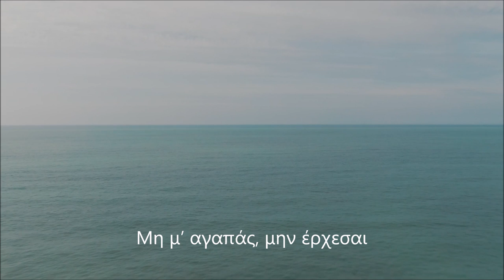Μη μ’ αγαπάς - Στέλλα Σειραγάκη | Mi m' agapas - Stella Seiragaki | Official Lyric Video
🔴 OUT NOW!

Μη μ’ αγαπάς - Στέλλα Σειραγάκη
Μουσική: Αντώνης Ζαχαράκης
Στίχοι: Δημήτρης Βαρελάς
CD: Ονειροτρόπιο
Λαούτο - Λύρα - Μαντολίνο: Δημήτρης Σπυριδάκης
Βιολί: Άρης Συσκάκης
Κιθάρες: Αργύρης Έξαρχος
Μπάσο: Αντώνης Ντακάκης
Πιάνο / Τύμπανα / Κρουστά: Αντώνης Ζαχαράκης

Ηχογράφηση / Μίξη Ήχου: Τάκης Αργυρίου - Argiriou Recording Studio
Digital Mastering: Αργύρης Έξαρχος
Ενορχήστρωση / Διεύθυνση Παραγωγής: Αντώνης Ζαχαράκης

Μη μ’ αγαπάς

Μακριά σου πάντα στέκομαι δε σ’ έχω στα όνειρά μου
Μα πιο πολύ σε ντρέπομαι που κλαις με τ’ όνομά μου.

Τι σπαταλάς ανώφελα τους όρκους σου για μένα
Τα βάθη μου πορτόφυλλα ερμητικά κλεισμένα.

Μη μ’ αγαπάς, μην έρχεσαι, μην τα φιλιά σου δίνεις
Είμαι βροχή και βρέχεσαι, φαρμάκι είμαι και πίνεις.
Είμαι φωτιά και καίγεσαι, και στάχτη μου θα γίνεις
Μη μ’ αγαπάς, μην έρχεσαι.

Απ’ την αγάπη αρπάχτηκα σαν ξύλο που το καίνε
Για δες με πως ρημάχτηκα και δεν ξαναγελιέμαι.